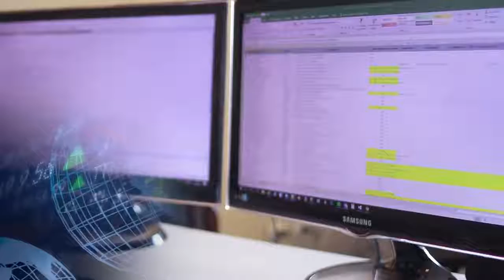TECNOLOGIA - SÃO PAULO - REPORTAGEM - LEANDRO SAMPAIO - TV